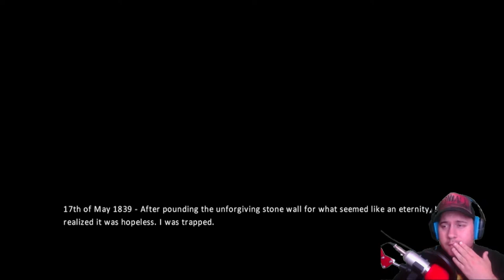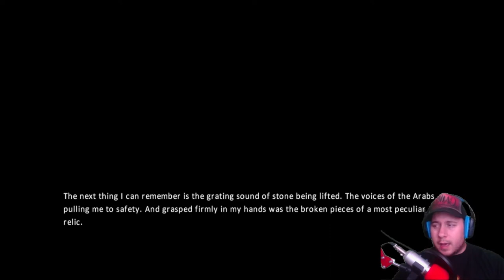WHAT IS THIS PLACE? | Trying Out: Amnesia The Dark Descent (Amnesia Collection - PS4)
Amnesia Collection is free this month on PS Plus and I decide to try out The Dark Descent.